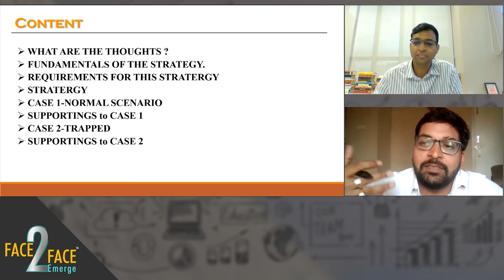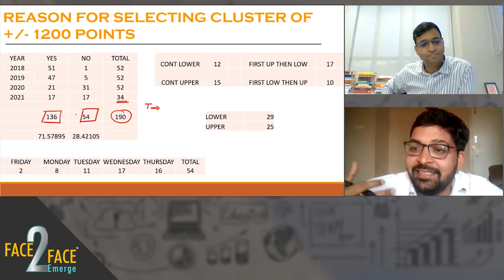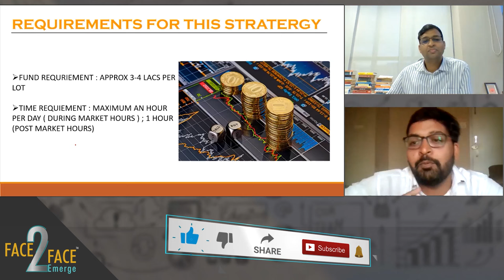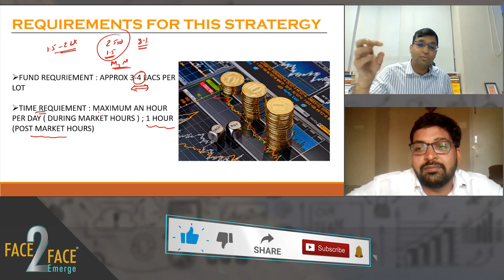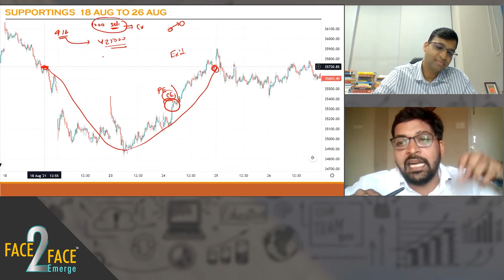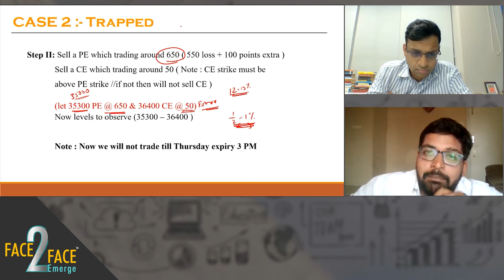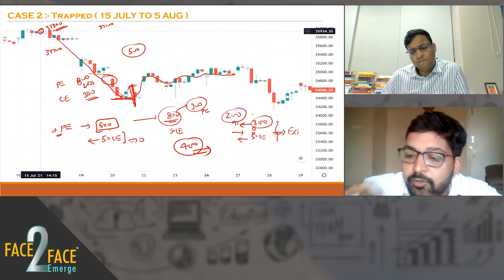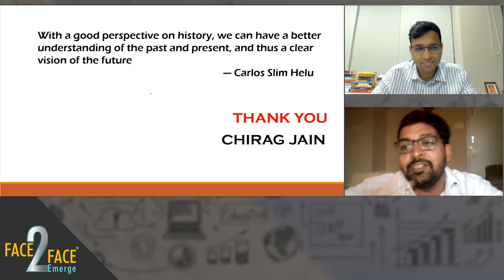Learn from this Maths Teacher who is Trading Options. Face2Face with Chirag Jain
In this new series, we will bring you people from the finance industry who have a story to tell. They are young and dynamic, and prospering in this industry bringing you their experience. It will help you to take a step forward in your financial journey while looking at people who are coming from different walks of life.

In our video of Face2Face Emerge, we have with us our rocking host Mr. Vivek Bajaj, co-founder of StockEdge and Elearnmarkets, in conversation with Mr. Chirag Jain.

He is from Sirohi (Rajasthan) currently staying in Junagadh (Gujarat).
He has done B.tech in an electrical stream from Nirma University Ahmedabad, Gujarat in 2013. By profession, he is a maths teacher and the Co-founder of a coaching institute named ABHYAS ACADEMY for JEE/NEET.
Started trading in 2014, specifically in nifty and bank nifty weekly options.

In this video, our guest speaker will talk about his experience in options trading, which includes his strategy in detail. As a maths teacher, he will discuss his journey into the share market, and how he progressed after the initial struggle.

He will demonstrate through a trading view to show his strategy that is useful for the options traders. He tries to share an important point regarding journaling and studying the market before entering, which can give much better results. It is always preferred that people know about the venture they are being a part of before deciding anything for their career.

This video is a clear tutorial for people who are trading options, and emerge is providing a platform for people from every background to reveal their strategy. Our maths teacher will teach the tricks of options trading, which will help you in your financial journey.

The video thoroughly explains the art of writing down the pattern of the market and then taking an action after analysis. You will not regret this and will keep asking for more videos. So learn from this maths teacher who is trading options.

You can follow him on twitter (@chirag_jain1990)

StockEdge -

Elearnmarkets -